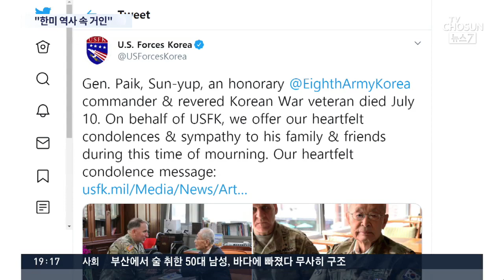"국가보물"·"역사속 거인"…미국 관계자, 백선엽 장군 추모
우리 군과 정계 인사 뿐 아니라, 미국 측 인사들도 고 백선엽 장군과 인연을 맺었던 경험을 기억하며, 추모했습니다. 에이브럼스 주한미군 사령관은 "영웅이자 국가의 보물"이라고 애도했습니다.